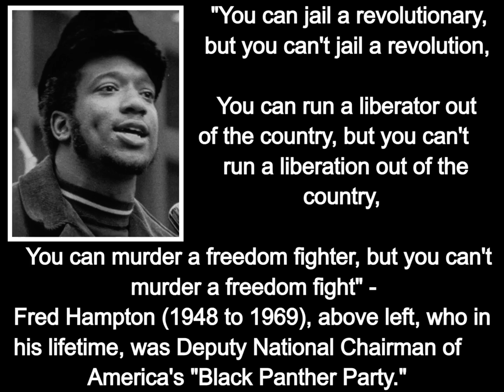"You can jail a revolutionary, but you can't jail a revolution..."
Nairobi, Kenya, East Africa, 22nd September 2024:

Warm Greetings from East Africa and thank you very much for visiting this YouTube Channel. There is more History, both World History and Kenyan History, at the three websites below, that is: